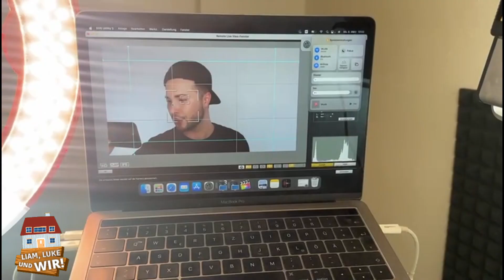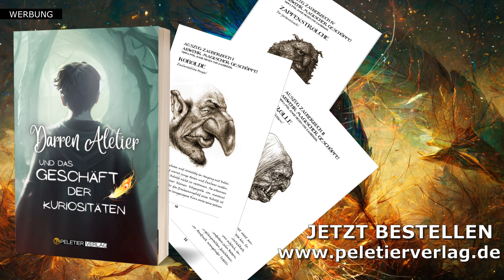Maxim übernimmt Kanal Denny ist Krank!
Denny ist krank und Maxim übernimmt die Kontrolle über emeinen YouTube Kanal. Mal sehen was er uns zeigen wird,